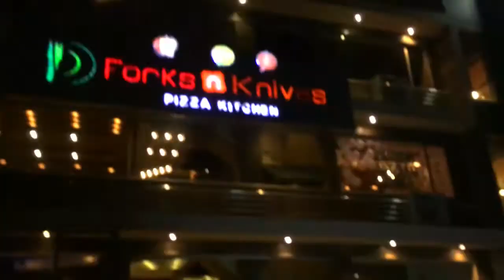MY FIRST VLOG.......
I'm Zohaib Hassan. Its my first vlog. hope you will enjoy it..